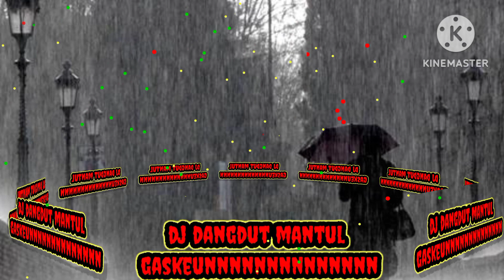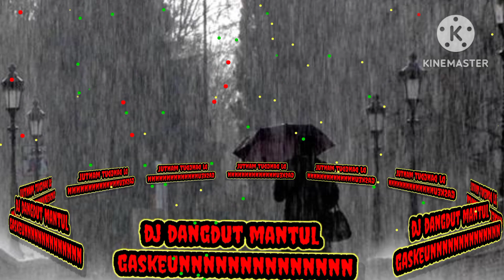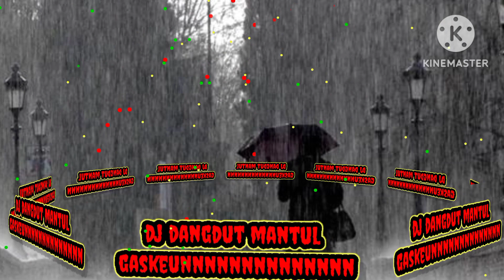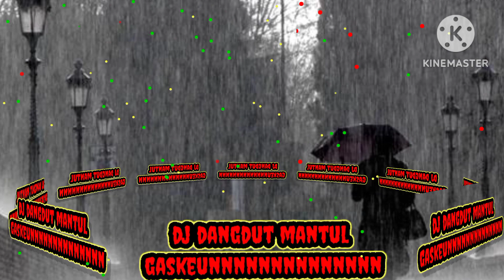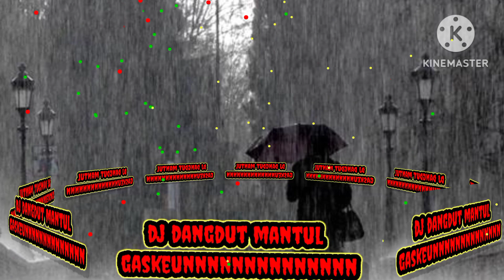DJ DANGDUT MANTUL ENAKEUNNNNN GASKEUNNNNNNNNN FULLL BASSSS